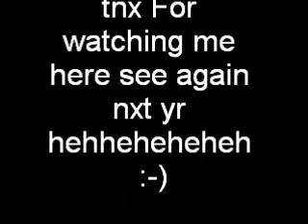awarding ni coco